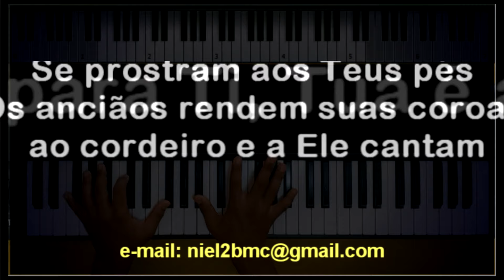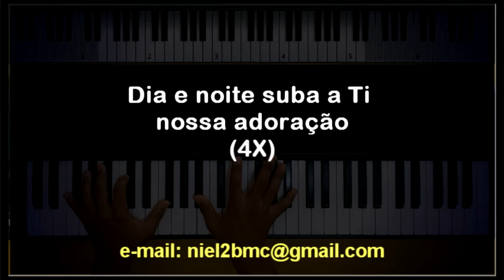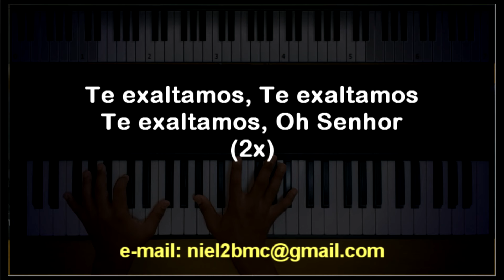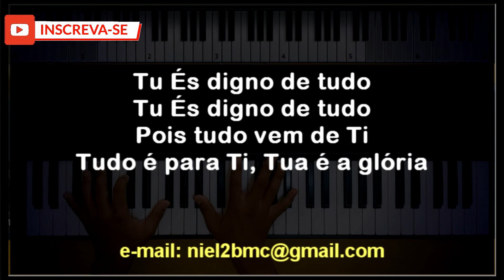🎤 Digno de Tudo (PLAYBACK LEGENDADO no Piano - TOM FEMININO "D") Fernanda Ferro, by Niel Nascimento